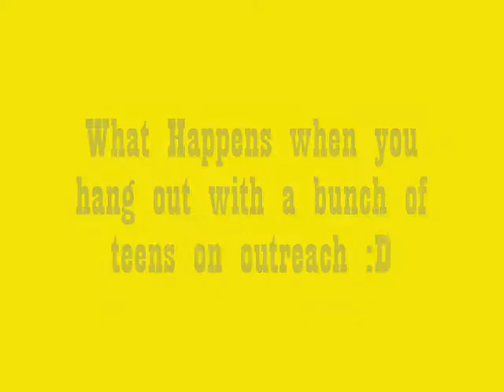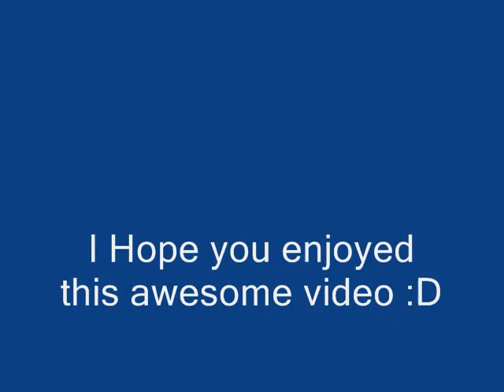Macaylas vid 1